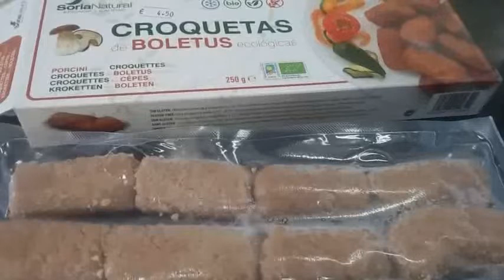CROQUETAS / ACTIFRY GENIUS.